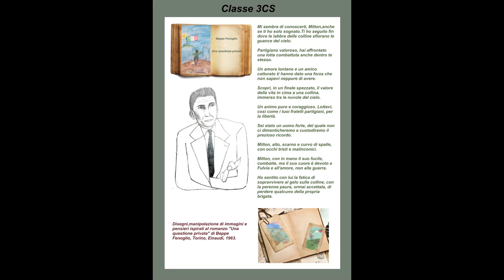MANIFESTI FENOGLIANI 2022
Il Liceo Leonardo da Vinci presenta la mostra MANIFESTI FENOGLIANI nell'ambito dei festeggiamenti per il Centenario Fenogliano 2022.
Si tratta di 17 manifesti di carattere letterario-figurativo, realizzati con tecniche differenti. L'approccio degli studenti ai romanzi e ai racconti fenogliani ha offerto loro l'opportunità di conoscere e di riflettere su nuovi eroi, portatori di valori che risultano molto attuali. Rielaborando in modo creativo le opere dello scrittore, con poesie, riflessioni, disegni e fotografie, gli allievi hanno potuto altresì individuare pregi e difetti dell'umanità e, di conseguenza, maturare una crescita personale.
Gli studenti hanno avuto l'opportunità di fare da "ciceroni" alla mostra allestita in Biblioteca Civica, nell'ambito dei percorsi PCTO.
Un'esperienza davvero formativa.